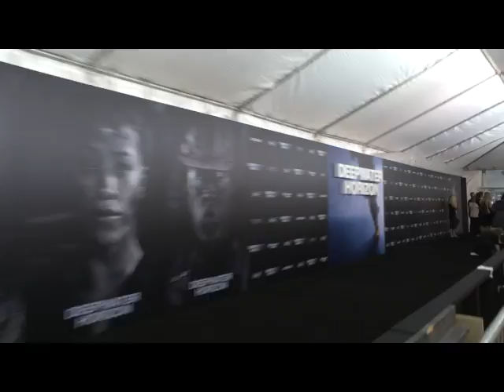DEEPWATER HORIZON RED CARPET NOLA